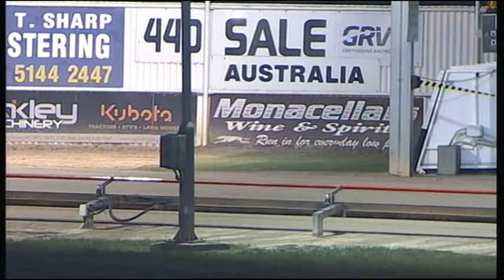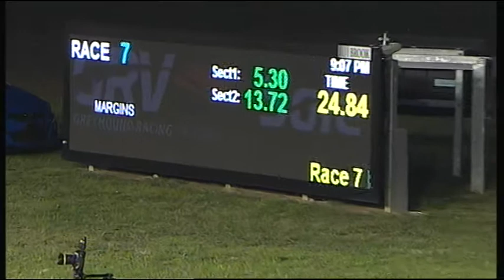SLE TUE 26 DEC 17 R7